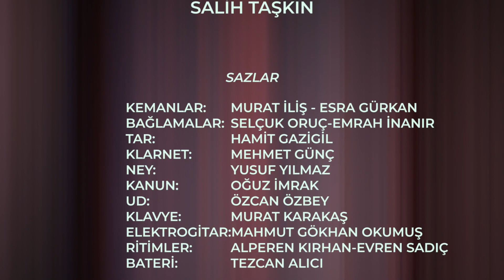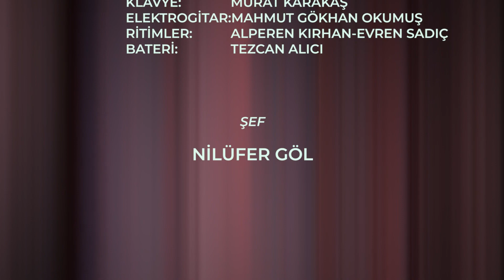Salih Taşkın - Kayboldum Kaybolan Yıllar İçinde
Tarihin sanatla buluştuğu İznik Roma Tiyatrosunda BursaOrkestra olarak hazırlamış olduğumuz klipleri sizlerle buluşturuyoruz, iyi seyirler...